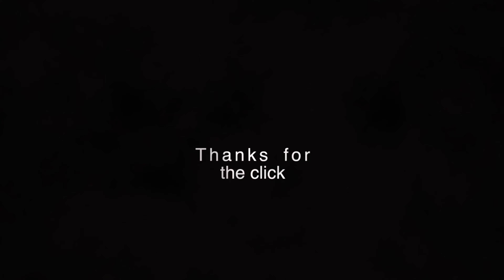Largest Bear in the World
Soryblock